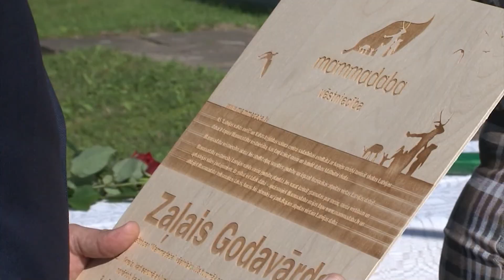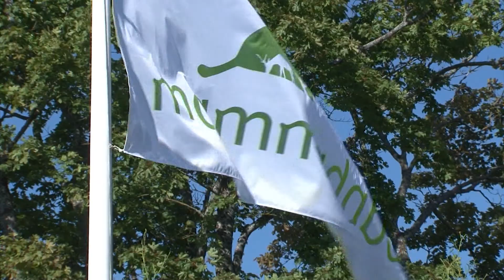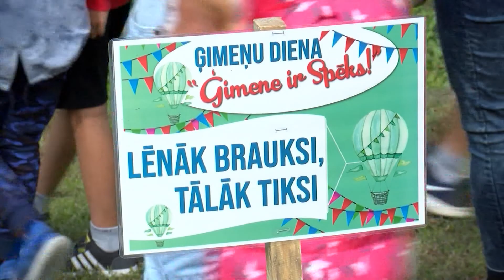«Top Latgale»: aktuālākās nedēļas ziņas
Ikdienas aktualitāšu raidījumā “TOP Latgale” viesojas Oskars Zuģickis, Latgales plānošanas reģiona sabiedrisko attiecību speciālists, ar kuru tika pārrunāts, ka zināms jaunais Eiropas Komisijas sastāvs, ka bakalaura studijas Latvijā pabeidz tikai 48%, par Eiropas kultūras mantojuma dienas Latgalē, ka arī ka tiks rīkoti forumi, lai apzinātu NVO viedokli par Latgales nākotni.